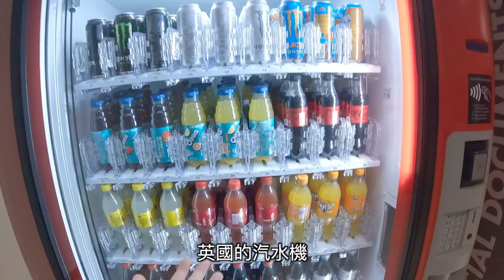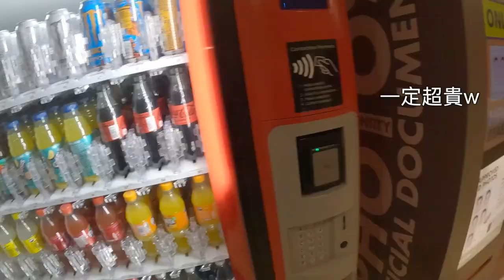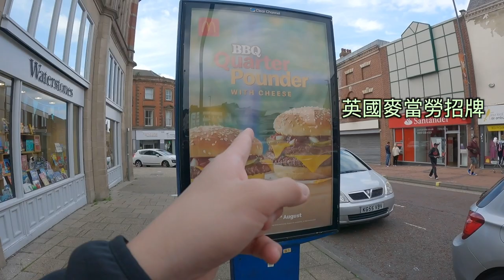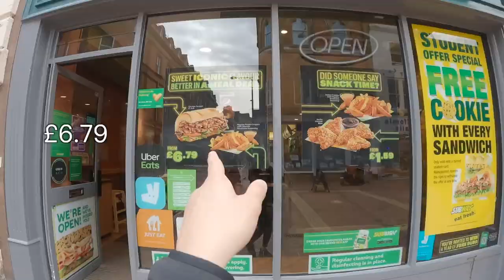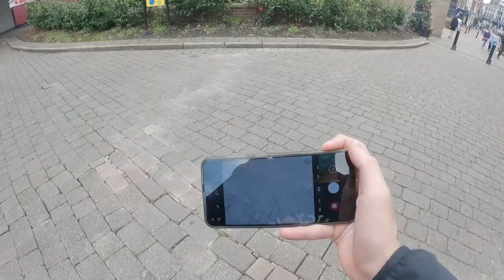【果仁】 英國街頭到底是什麼樣子的?? 久違的市中心Vlog! (Derby centre)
久違的我終於去英國市中心了0_0

bye bye !!